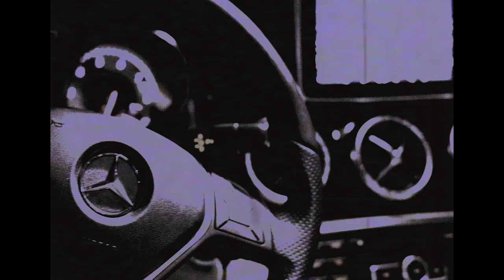DXCT - CRASHED MY BENZ (Official Music Video)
prod. spray

shot/directed @_csimmons @thatlxstguy